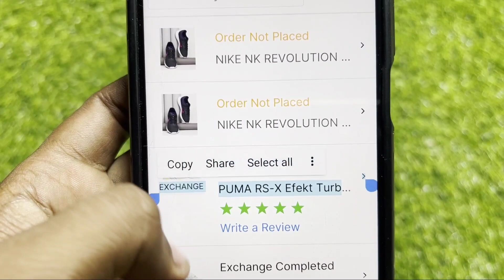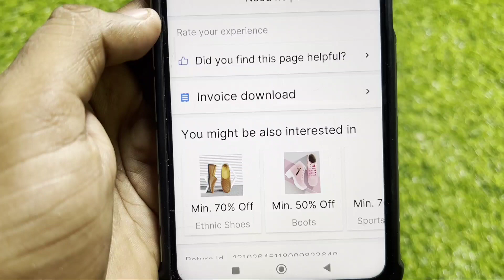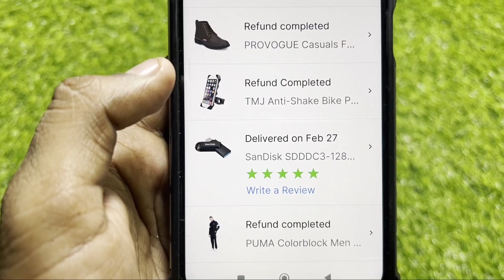Flipkart Order Delete Possible?